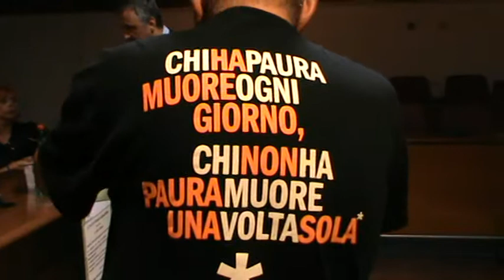L'Avv. Aprea interviene e difende il Tribunale di Gaeta.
Al convegno di Formia contro i rifiuti tossici e contro la Camorra, hanno partecipato Nello Trocchia, giornalista de "Il Fatto Quotidiano" e la Senatrice del Pd, Rosaria Capacchione, già giornalista de " Il Mattino". La sala Ribaud era strapiena, Coordinatrice è stata l'Avv. Patrizia Menanno avvocato dell'Associazione antimafia Antonino Caponnetto.